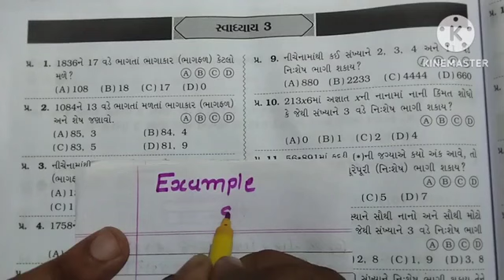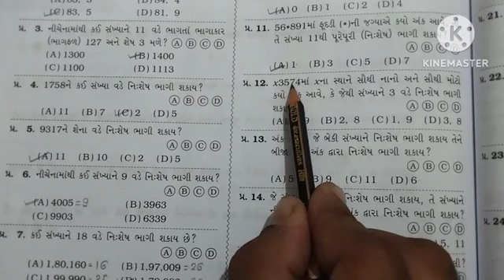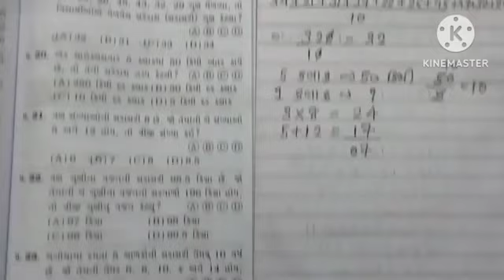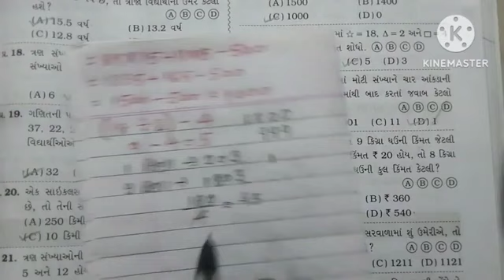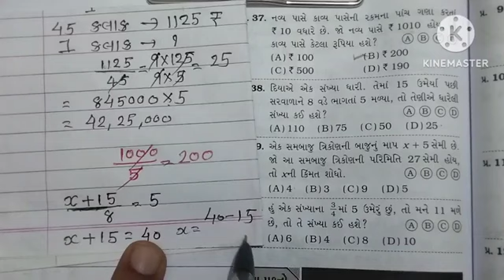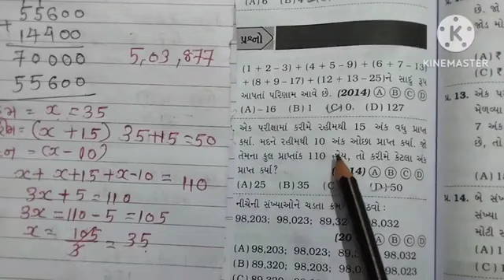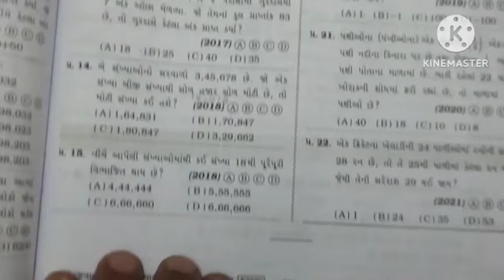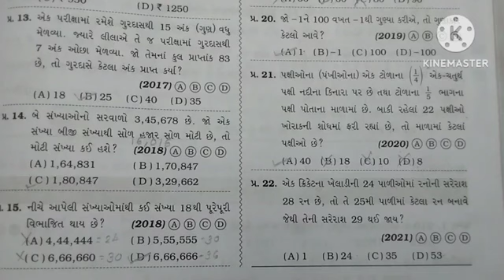જવાહર નવોદય પરીક્ષા 2024 || સ્વાધ્યાય : 3 solution || અંક ગણિત || Jawahar Navoday Exam 2024 || JNV